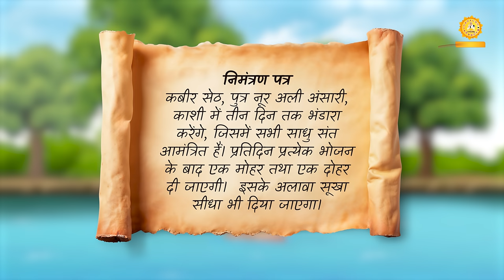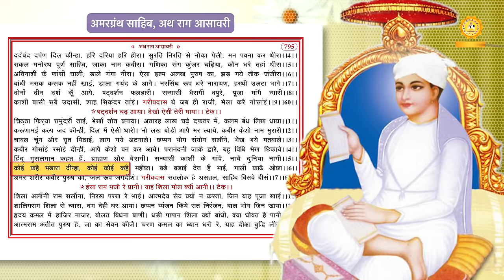500 साल पहले काशी में दिव्य धर्म यज्ञ दिवस: जानिए कैसे हुआ यह दिव्य चमत्कार? | Divya Dharma Yagya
500 साल पहले काशी में दिव्य धर्म यज्ञ दिवस: जानिए कैसे हुआ यह दिव्य चमत्कार? | Divya Dharma Yagya

कबीर साहेब का दिव्य भंडारा: एक अद्भुत रहस्य और चमत्कार | कबीर परमेश्वर की लीला

नमस्कार दर्शकों!

इस वीडियो में हम आपको 500 साल पहले काशी में हुए उस अद्भुत भंडारे के बारे में बताएंगे जिसे स्वयं कबीर परमेश्वर ने किया था। कबीर साहेब, जिन्होंने आध्यात्मिक ज्ञान की सीमाओं को चुनौती दी, ने तीन दिवसीय भंडारे में 18 लाख साधु-संतों को भोजन करवाया और दुनिया को चमत्कार का अनुभव कराया।

कैसे परमात्मा अपने भक्त की पुकार सुनते हैं, और कैसे शेखतकी की ईर्ष्या का अंत हुआ, इस पूरे भंडारे की कहानी आपको मंत्रमुग्ध कर देगी। जानिए कबीर साहेब की दिव्य लीलाएं, उनका भक्ति मार्ग, और कैसे उन्होंने अपना जीवन सरलता से जिया, फिर भी ईश्वरत्व का साक्षात चमत्कार कर दिखाया।

कबीर जी की लीला न केवल भक्तों के लिए प्रेरणा का स्रोत है, बल्कि यह हमें सिखाती है कि परमात्मा का आशीर्वाद सच्चे भक्तों के लिए कैसे उपलब्ध होता है। इस ऐतिहासिक घटना को अंत तक देखें और जानें कैसे कबीर परमेश्वर ने संसार को भक्ति की अद्वितीय महिमा का अनुभव कराया।

साथ ही, जानिए संत रामपाल जी महाराज के सानिध्य में 14-15-16 नवंबर 2024 को होने वाले "दिव्य धर्म यज्ञ दिवस" के बारे में, जिसमें अखंड भंडारा, सत्संग, और दहेज मुक्त आदर्श विवाह का आयोजन होगा।

📍 आयोजन स्थल:

सतलोक आश्रम धनाना धाम, सोनीपत, हरियाणा सहित अन्य 10 आश्रम।
🛑 सीधा प्रसारण देखें: 16 नवंबर को हमारे Sant Rampal Ji Maharaj YouTube Channel और Facebook Page पर सुबह 09:15 बजे से।

कबीर साहेब की महिमा, दिव्य भंडारे का रहस्य, और अद्वितीय चमत्कार की लीला जानने के लिए वीडियो को अंत तक जरूर देखें!